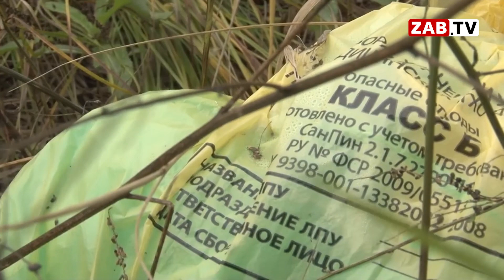Картина Дня 30.09.2019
то делать с отходами, выброшенными возле Антипихи? И будет ли больница в Сретенске?